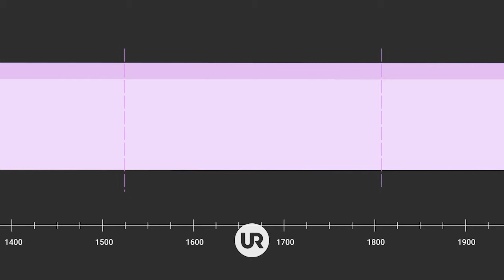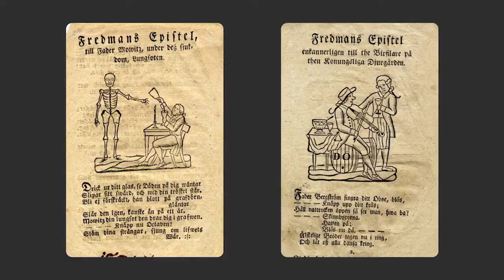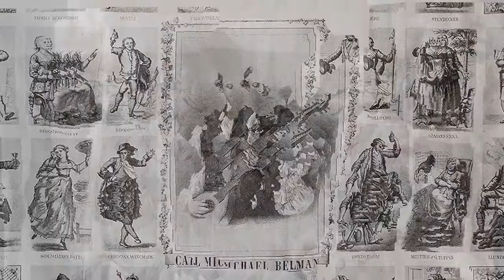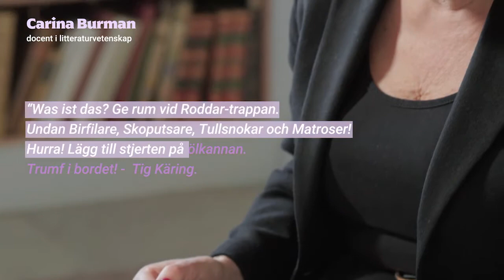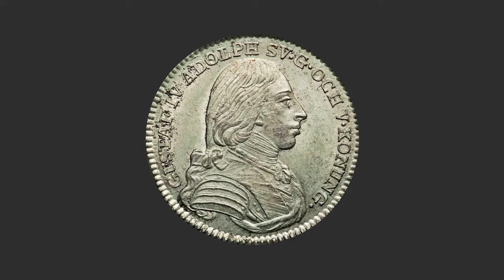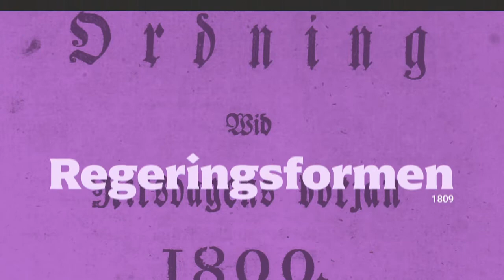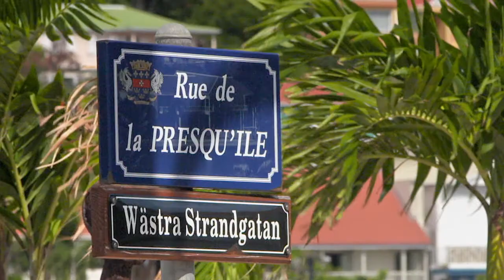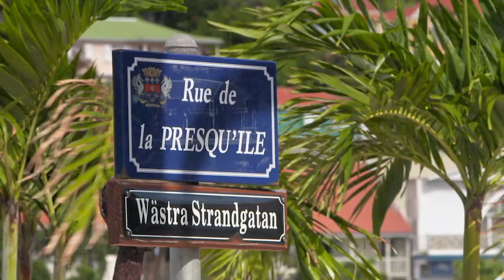Gustavianska tiden förklarad | HISTORIA | Gymnasienivå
Den gustavianska tiden utspelar sig mellan två kupper: Gustav III:s statskupp, där han ökar kungamakten, och kuppen mot hans son Gustav IV Adolf, som tvingas från tronen. Det är en för förhållandevis kort period i svensk historia, inte ens 40 år, och innehåller alltså bara regenter som heter Gustav. Men, vad kännetecknar den gustavianska tiden och vad hände mer? Och, hur såg livet ut i de framväxande städerna?

Om Historia förklarad:
I kärnfulla avsnitt förklarar Sveriges främsta experter historiska händelser och skeenden. Inget program är längre än 20 minuter, och alla avslutas med en överskådlig sammanfattning.